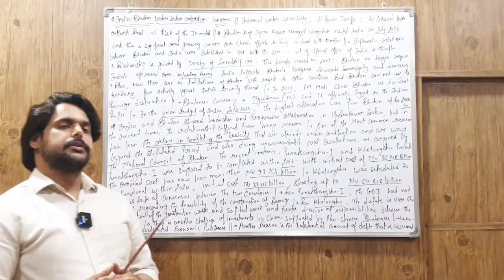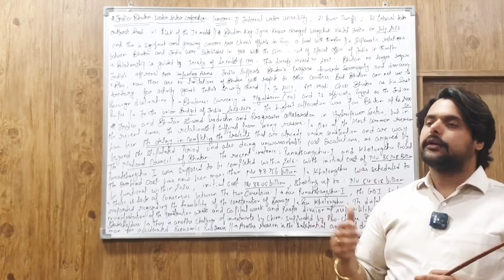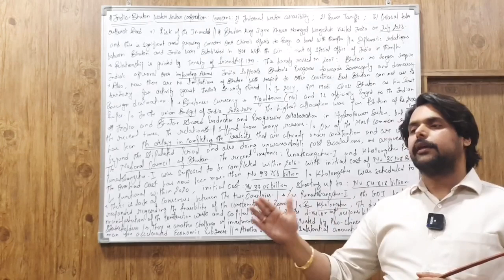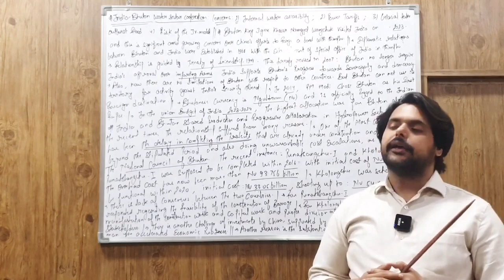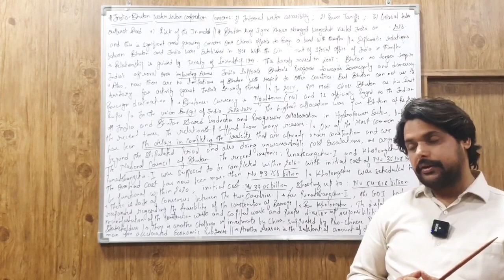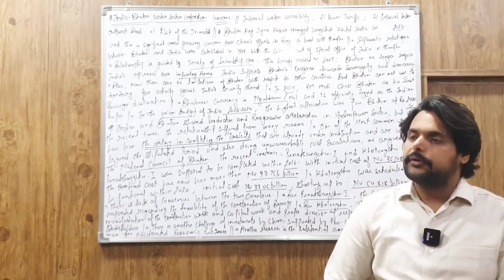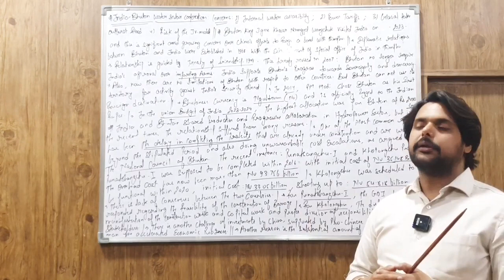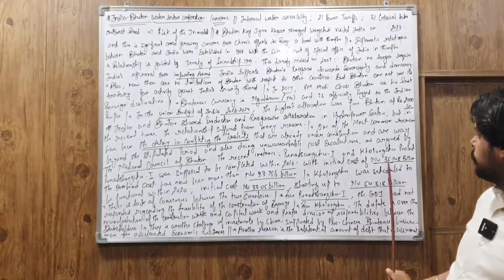IAS PCS :Economic Geography:INDIA: LECTURE-29:Water Res.(29):Indo-Bhutan Water Sector Cooperation(2)